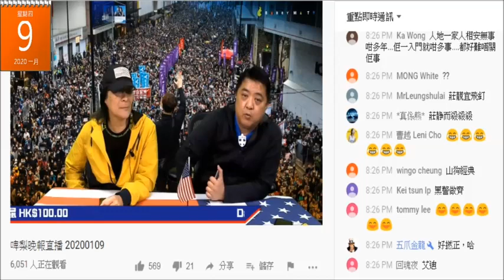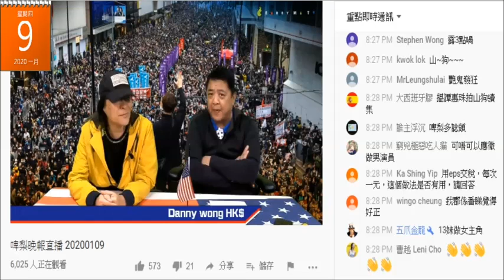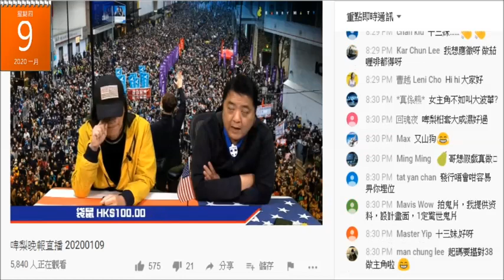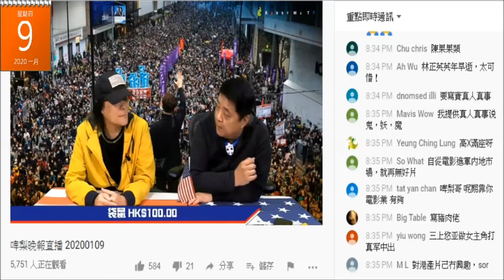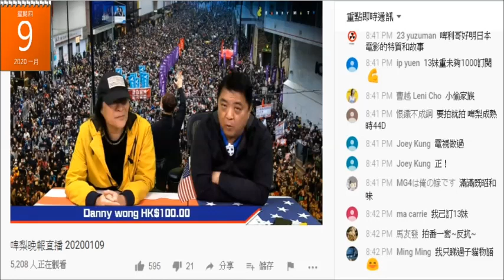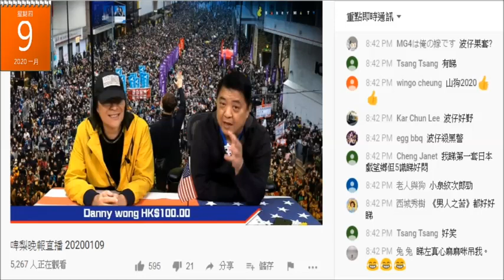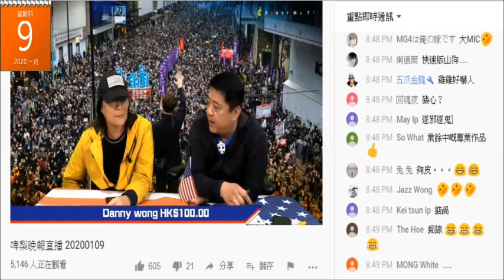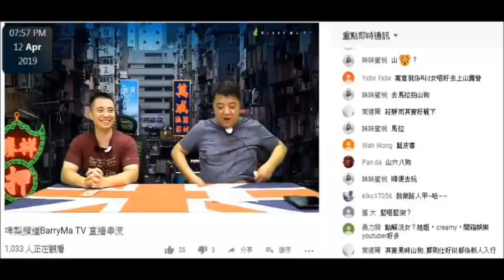20200109 啤梨晚報撚屌馬健賢鳩吹要拍山狗。`由2019年1月吹到4月吹先出trailer，再吹到2020年先拍兩套微電影，再拍電影。又係度拖腦殘數